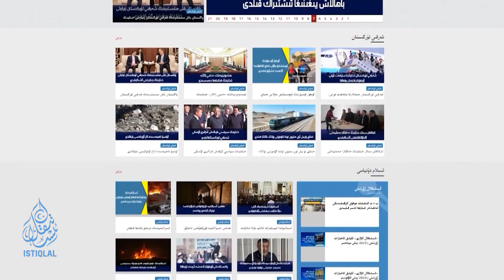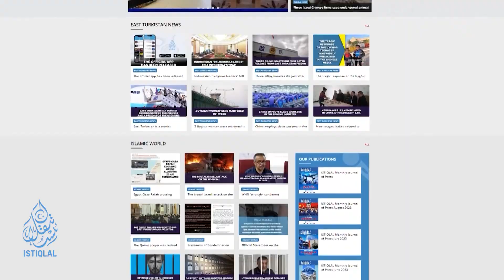UYGUR SPORCULARDAN ÜSTÜN BAŞARI | GÜNÜN HABERİ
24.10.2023 Doğu Türkistan Haber Bülteni